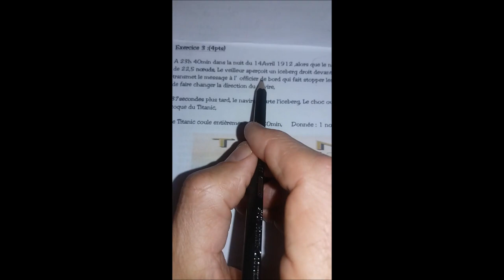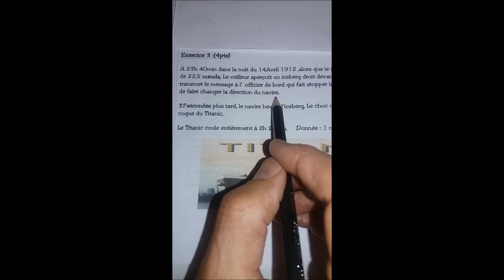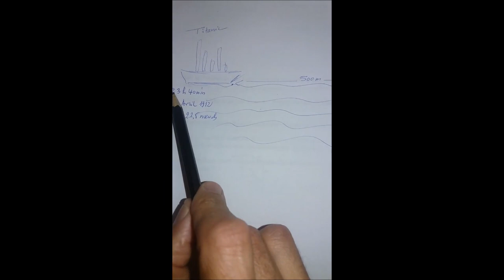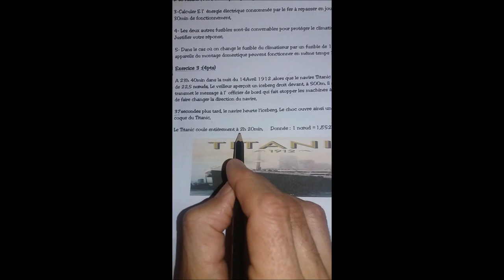Calcul de la durée d’écoulement de TITANIC étape par étape (Normalisé régional juin 2019)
Calcul de la durée d'écoulement de Titanic historique...